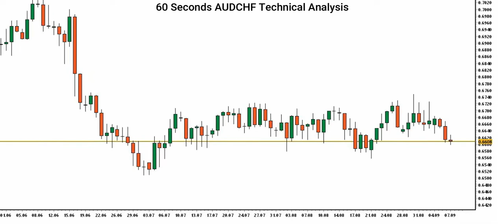[AUDCHF Price] Technical Analysis By Capital Street FX - 07 Sep, 2022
Here is our AUDCHF Price forecast! Is the AUDCHF uptrend ending, or is there still more room for the Dollar to rise? Let’s find out.

Do you agree with this AUDCHF analysis? Use the comments section and share how you’re trading this popular forex pair and what your AUDCHF outlook is!

Share the video with someone who might benefit from this analysis forecast.

Capital Street Inter markets Limited is fully licensed and regulated by the FSC Mauritius.
With a comprehensive array of products ranging from Forex, Global Stocks & Indices, and Commodities to Crypto Currencies, we aspire to become the provider of choice for individuals and institutions globally.